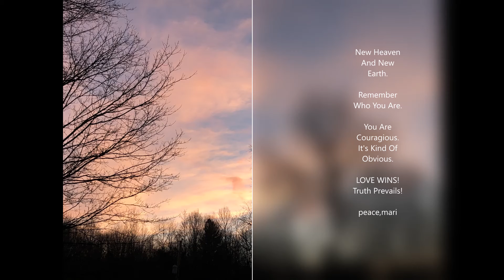numbers B=2 New Heaven And New Earth mari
Mari Miller February 2022©️